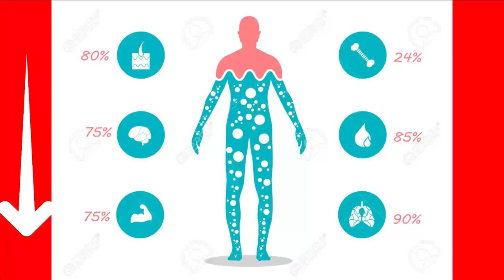Fighter Julija Stoliarenko collapses during UFC weigh ins, taken away by stretcher: Doctor Reacts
Expect the debate over weight cutting to start heating up again after today’s troubling scene at APEX in Las Vegas. That’s where UFC bantamweight Julija Stoliarenko collapsed on the scale, was sent back to weigh in, then collapsed a second time before getting carted away on a stretcher.

Stoliarenko (9-4-2) was scheduled to fight 135-pound veteran Julia Avila at the UFC Vegas 22 event tomorrow night (Sat., March 20, 2021) on the ESPN2/ESPN+ “Prelims” portion of the card; however, the Lithuanian was ruled medically unfit to compete after what happened today in “Sin City.”

Stoliarenko, 27, appeared to be awake and coherent as they carted her off and I’m sure we’ll get a statement from her or her team later today. As for Avila, who successfully made weight at 135.5, she’s likely to receive her “show” purse now that her fight has been called off.